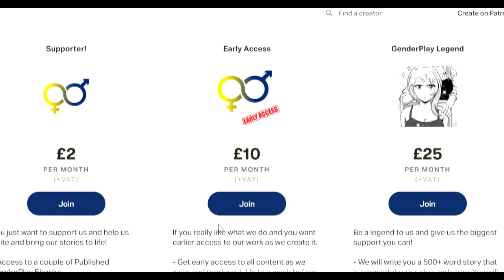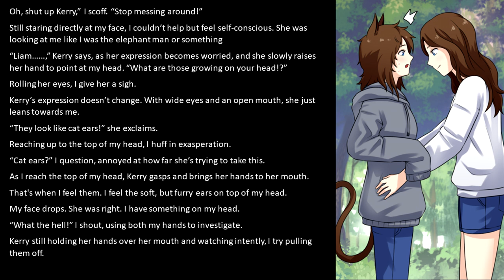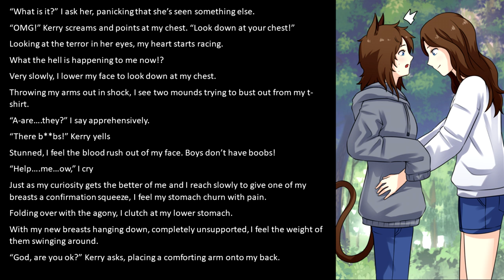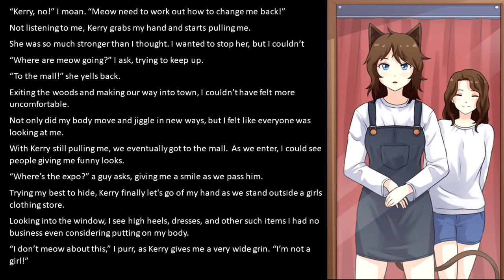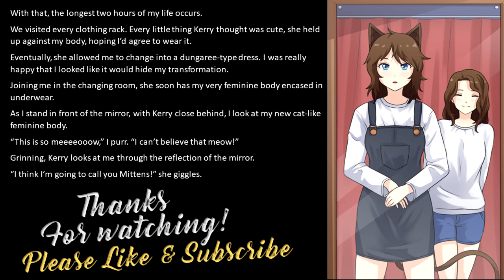Mittens | TG Story | Gender Transformation | TGTF | GenderSwap | M2F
Playing in the woods, Liam and his sister find an odd cat. After being scratched by it, Liam finds his body is transformed! Much to his sister's amusement, he's no longer her brother! He's now her Sister and more importantly, half cat!